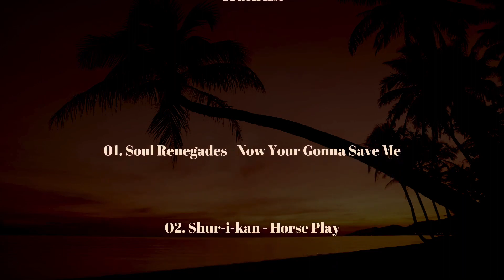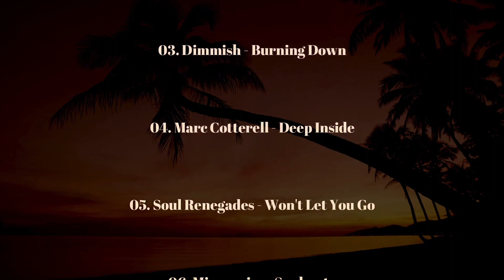Late Night Tales / Deep House & Relaxation Music Vol.97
Tracklist:

01. Soul Renegades - Now Your Gonna Save Me
02. Shur-i-kan - Horse Play
03. Dimmish - Burning Down
04. Marc Cotterell - Deep Inside
05. Soul Renegades - Won't Let You Go
06. Micronoise - Soulmate
07. Dimmish - Vibes
08. Danny J Lewis - Organic (2021 Remastered Version)
09. Sidney Charles - Palermo